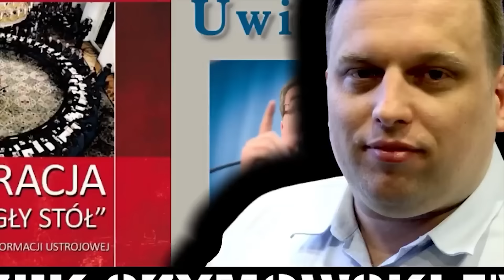KULISY DZIAŁANIA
📖 Książkę Leszka Szymowskiego "Zabić komendanta. Kulisy śmierci gen. Marka Papały" zamówisz tutaj ➡️

📖 Książkę Leszka Szymowskiego "Uwikłany. Nieautoryzowana biografia Zbigniewa Ziobry" zamówisz tutaj ➡️

W tej sprawie trup słał się gęsto i nic nie było takie, jakie się na pierwszy rzut oka wydawało.